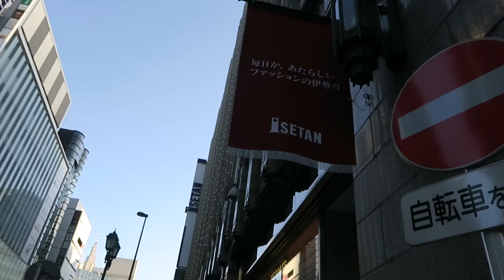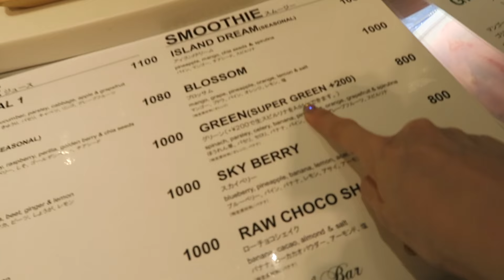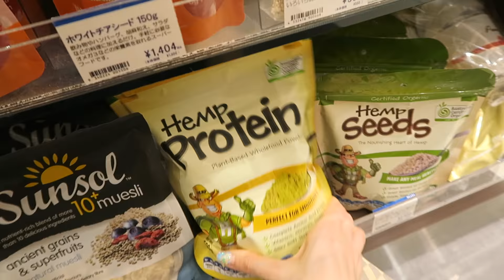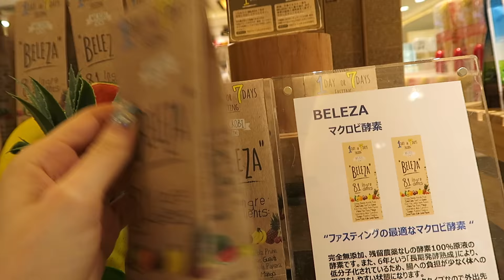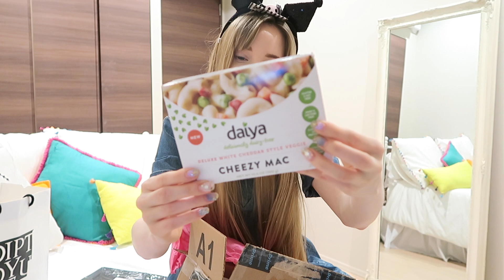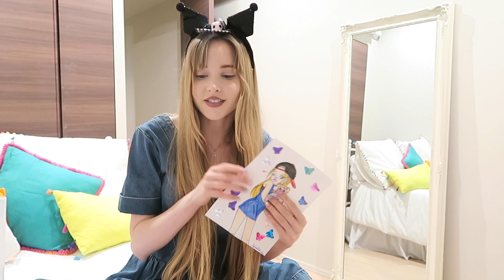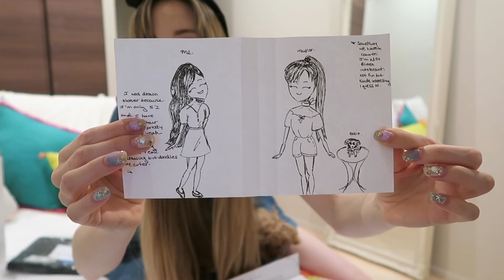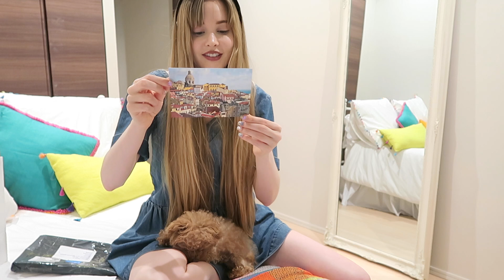A Day Alone in Tokyo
Vlog! A Day Alone in Tokyo ^.^ - A bit of shopping, baking & mail time!

1. Ben Murray Smith- Exhale

MY EQUIPMENT:
my camera- Canon 70D
Wide Lens
pancake lens (tight lens)
Rode Microphone
Drone- Phantom 4
vlogging camera- Canon G5x
Joby GorillaPod

What I'm Wearing:
Lips: Kylie Jenner LipKit- Candy K

*If you're reading this, What do you like to do on days you're alone?*

Satoru Japan
7f, 6-12-1 Minamiaoyama, Minato, Tokyo 107-0062

Love you guys so much! See you tomorrow ❤︎